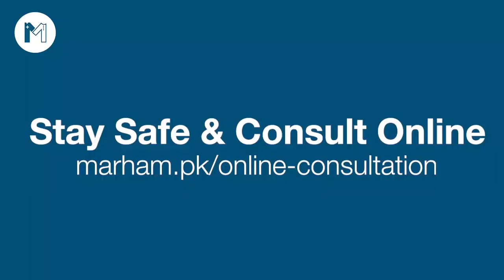Kalonji ke Fawaid/Fayde | Benefits of Black Seeds In Urdu/Hindi | Kalonji Khany Ka Sahi Tarika